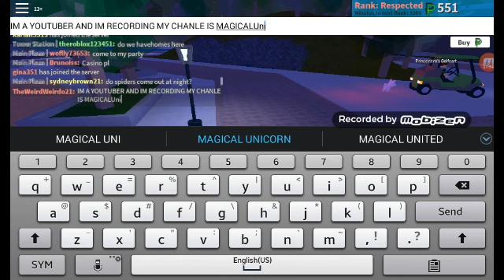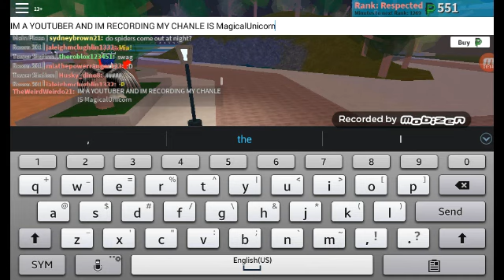SLAVES ( still not slaves ) KEEP ANOYING ME ( ROBLOX #12 )